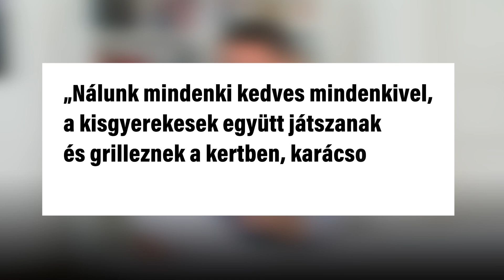Willkommen táblák már nincsenek, valóság, az van